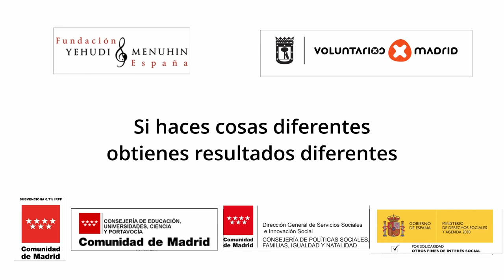Resultados diferentes. Pintando con raíces. Centros educativos Ciudad de Madrid.